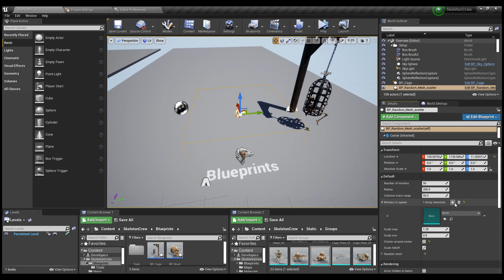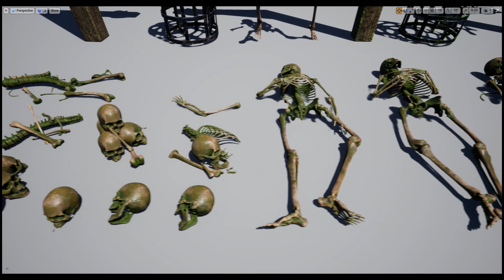Skeleton Crew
This asset pack contains human skeletal remains in various sets in poses, with multiple texture variations, and includes a physics constraint cage that can swing. Includes 2 Useful Blueprints, one is for Skull random generator (rotates jaw, creates missing teeth) and Simple scatter tool to fill the scene with partial human remains.

As a bonus full human skeleton model is rigged to the Epic Skeleton.

This pack has 3 texture variations for Skeleton, with 2k textures:  Old, Mossy, Bloody, and 4 texture variations for Cage., rotten wood, mossy, normal wood, mossy.

Available at Unreal Engine marketplace